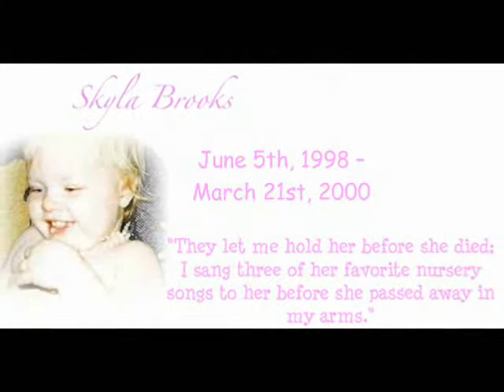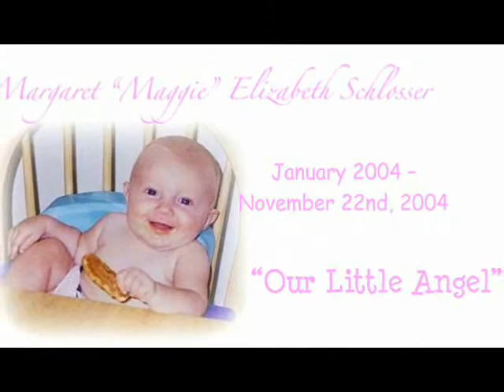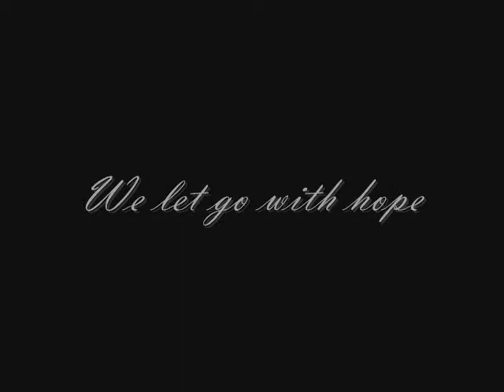"And a Little Child Shall Lead Them" ~ Remembering Heaven's Angels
This video was created not to remember how these children died but as a way to remember them...
All these children now live in Heaven where they are safe.
Some were murdered by
mother's,
father's
stepfather's, stepmother's,
fosterparents,
uncles, aunts
strangers.

Angels:(not in the same order as video)
Alex & Michael Smith
Alexis Vazquez
Alijah Mullis
Allison Newman
Alyssa Eickmeier
Alyssa Logue
Amy Howson
Ariana & Tyler Payne
Aurore Gagnon
Breanna Loveless
Brianna Lopez
Callie Robinson
Camryn Wilson
Caylee Anthony
Christopher Barrios
Christopher Barnard
Codi Ashton
Gabriel Preheim
Cyrus Belt
Dillon Farrer
Elisa Izquierdo
Amy Annamunthodo
Emily Mays
James Bulger
Javon Thompson
Jayden Cangro
Jezebel & Juliana Donnell
Noah , John, Paul, Luke, Mary Yates
JonBenet Ramsey
Joshua Minton
Justice Myers-Cannon
Katelynn Sampson
Katherine McCarron
Katlin Violette
Keenan Taylor
Kelsey Smith-Briggs
Kyle Chandler Smith
Kyle Klein
Lattie McGee
Latha Slate
London Sheerwood
Madison Cundiff
Marcus Fiesel
Margaret Schlosser
MeKenna Brown
Micheal Vallejo-Seiber
Ngatikaura Ngati
Nia Glassie
Peter Connelly
Riley Sawyers
Roshini Ramdial
Ryan Luke
Sarah Chavez
Sarah Payne
Sean Sowards
Sean Luke Lum Fai
Skyla Brooks
Skyler Roininen
Summer Phelps Lytle
Taegen McKinney
Tanner Webb
Tessa Leadford
Tesslynn O'Cull

This is not at all how
We thought it was supposed to be
We had so many plans for you
We had so many dreams
And now you've gone away
And left us with the memories of your smile
And nothing we can say
And nothing we can do
Can take away the pain
The pain of losing you, but ...

We can cry with hope
We can say goodbye with hope
'Cause we know our goodbye is not the end, oh no
And we can grieve with hope
'Cause we believe with hope
(There's a place by God's grace)
There's a place where we'll see your face again
We'll see your face again

And never have I known
Anything so hard to understand
And never have I questioned more
The wisdom of God's plan
But through the cloud of tears
I see the Father's smile and say well done
And I imagine you
Where you wanted most to be
Seeing all your dreams come true
'Cause now you're home
And now you're free, and ...

We have this hope as an anchor
'Cause we believe that everything
God promised us is true, so ...

We wait with hope
And we ache with hope
We hold on with hope
We let go with hope